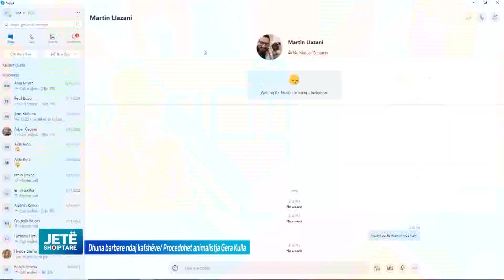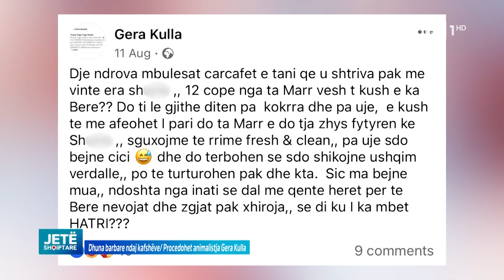Dhunë makabre ndaj qenit/ Flet mikja e animalistes: S’më besohet, ka probleme mendore|Jetë Shqiptare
Emisioni më i ri në Radio Televizionin Shqiptar, nën moderimin e Andri Xhahut dhe Elona Jaçellarit, nga e hëna në të premte në orën 13:20.